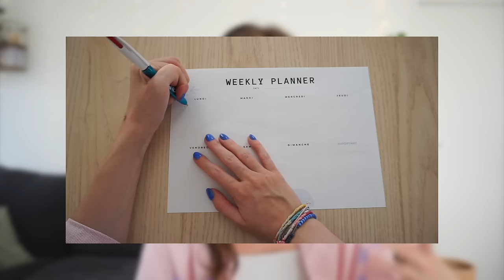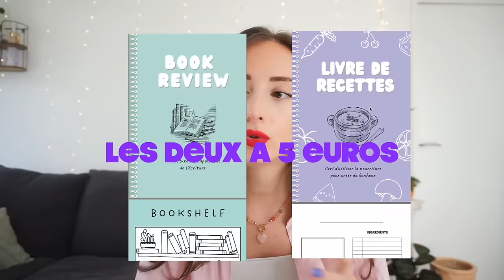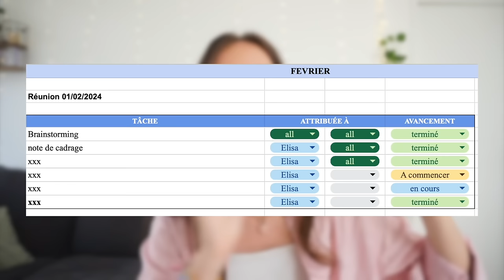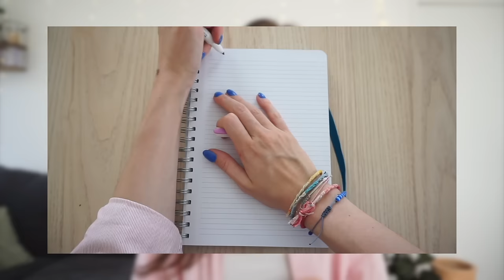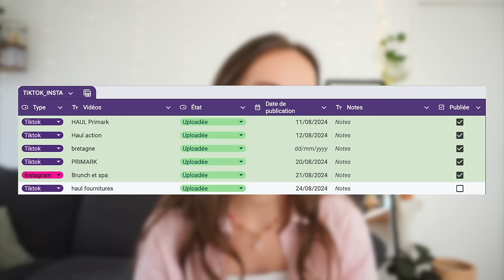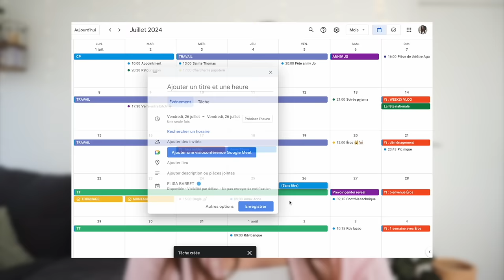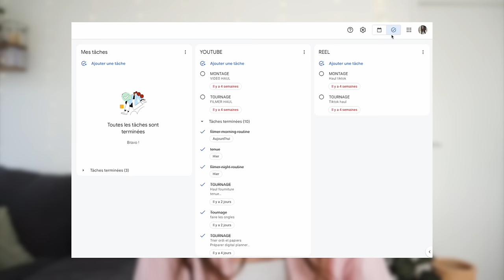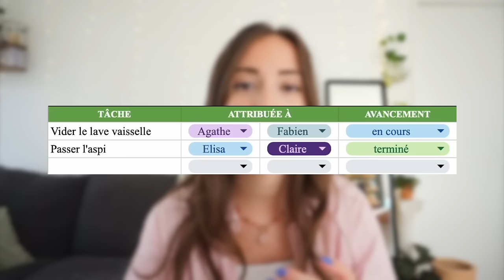MON ORGANISATION ENTRE LE TRAVAIL, RESEAUX SOCIAUX ET VIE PERSO 🏠 #5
Musique
LAKEY INSPIRED : chill day